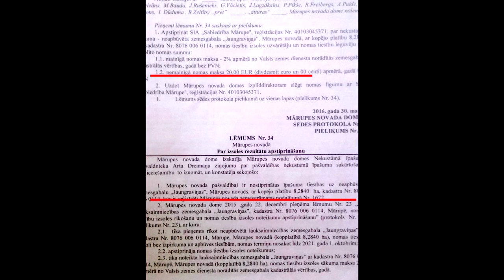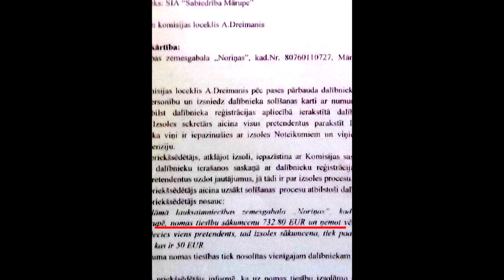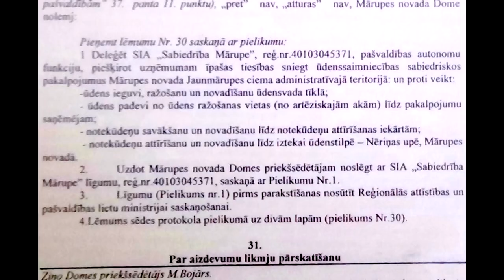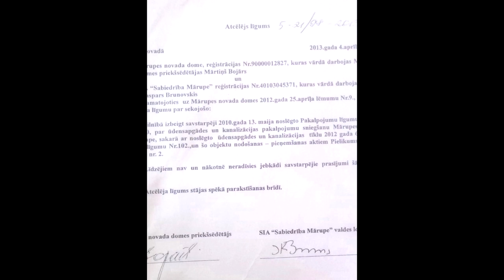Īsais kurss shēmošanā: Mārupes domes darījumi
8 hektāri pašvaldības zemes iznomāti deputāta vadītai privātfirmai par
20 eiro gadā, ūdenstornis par 500 eiro gadā, 17 kilometri ūdensvada
par 500 eiro gadā tai pašai firmai — tie ir tikai daži piemēri, ko
Mārupes mērs Mārtiņš Bojārs un viņa vadītā vietējo deputātu koalīcija
saprot ar vārdu «saimniekošana pašvaldībā».